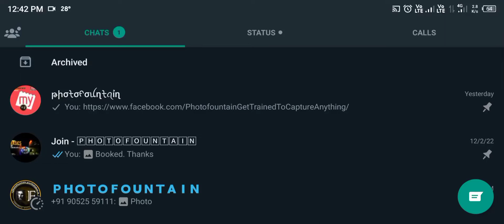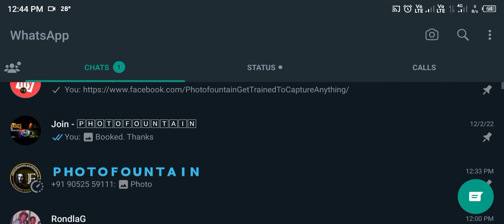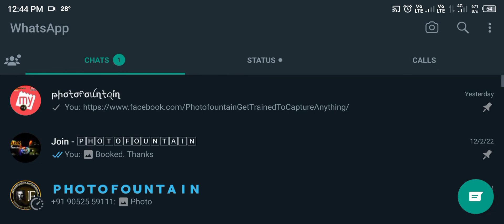Workshop Highlight - TankBund Road & Ameenpur Lake - December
Whether you are a 𝗕𝗲𝗴𝗶𝗻𝗻𝗲𝗿, 𝗜𝗻𝘁𝗲𝗿𝗺𝗲𝗱𝗶𝗮𝘁𝗲 level or want to turn yourself in to 𝗣𝗿𝗼𝗳𝗲𝘀𝘀𝗶𝗼𝗻𝗮𝗹 and we have the strategy of teaching the Photography Basics.

This part of the 𝗖𝗼𝘂𝗿𝘀𝗲 will give you the 𝗣𝗲𝗿𝗳𝗲𝗰𝘁 𝗜𝗱𝗲𝗮 on all kinds of photography genres.

𝗣𝗵𝗼𝘁𝗼𝗳𝗼𝘂𝗻𝘁𝗮𝗶𝗻 is more Focused and Challenged to provide quick learning strategic training and Hyderabad city’s most active photography community.

We give you 𝗔𝘀𝘀𝘂𝗿𝗮𝗻𝗰𝗲 that after this course, you will be able to make the best possible decision making on choosing the right camera settings to photograph the picture of any type of photography genre with respective to different lighting conditions and also considering the best quality of image.

Our 𝗴𝗼𝗮𝗹 is to provide you the best training and also in the less duration of time so that you are able to capture the photograph in smarter way from day 1.

𝗪𝗵𝘆 𝘁𝗼 𝗰𝗵𝗼𝗼𝘀𝗲 𝗣𝗵𝗼𝘁𝗼𝗳𝗼𝘂𝗻𝘁𝗮𝗶𝗻?
   ➊. Less batch size & Less duration of         course.
   ➋. One Time Subscription, attend workshops every weekend.(We'll provide you unique references ID.
   ➌. Help & Assistance, everyday.

We assure & you can expect 100% best level of training whether its online or offline courses.

𝗜𝗻𝗱𝗲𝗽𝘁𝗵 & 𝗔𝗱𝘃𝗮𝗻𝗰𝗲 𝗧𝗼𝗽𝗶𝗰s:
➊. 𝗪𝗶𝗹𝗱𝗹𝗶𝗳𝗲 𝗣𝗵𝗼𝘁𝗼𝗴𝗿𝗮𝗽𝗵𝘆 - What is required In terms of Gear, Skills & Photographer's Dedication to capture good Details, Quality & Image Composition.

➋. 𝗖𝗼𝗻𝗰𝗲𝗽𝘁𝘂𝗮𝗹 𝗣𝗵𝗼𝘁𝗼𝗴𝗿𝗮𝗽𝗵𝘆 - Understand logic behind to capture Light & Star Trails, Motion Blur or Panning & other etc.

➌. 𝗖𝘂𝗿𝗿𝗲𝗻𝘁 𝗔𝗜 𝗧𝗲𝗰𝗵𝗻𝗼𝗹𝗼𝗴𝘆 𝗶𝗺𝗽𝗿𝗼𝘃𝗲𝗺𝗲𝗻𝘁𝘀
    with respective to different cameras brands like 𝗦𝗼𝗻𝘆, 𝗡𝗶𝗸𝗼𝗻 & 𝗖𝗮𝗻𝗼𝗻 in terms of providing the features on 𝗙𝗼𝗰𝘂𝘀𝗶𝗻𝗴 the subject tracking & 𝗘𝘅𝗽𝗼𝘀𝘂𝗿𝗲 Metering algorithms.

➍. 𝗛𝗗𝗥, 𝗕𝗿𝗮𝗰𝗸𝗲𝘁𝗶𝗻𝗴 & 𝗩𝗶𝗱𝗲𝗼𝗴𝗿𝗮𝗽𝗵𝘆 𝗦𝗸𝗶𝗹𝗹𝘀 :
Understand the the features & why came into picture in Photography & Video making skills with professional approch.

 All scenarios are explained & demonstrate live with camera in offline. In online demonstrated with prerecorded videos & Sample images.

𝗤𝘂𝗲𝗿𝗶𝗲𝘀 𝗥𝗲𝘀𝗼𝗹𝘃𝗶𝗻𝗴 :
Every Monday, Wednesday, Saturday at 9AM to 10:30AM or resolve any time based on availability of the trainer.

𝗚𝗲𝘁 𝗧𝗿𝗮𝗶𝗻𝗲𝗱 𝗧𝗼 𝗖𝗮𝗽𝘁𝘂𝗿𝗲 𝗔𝗻𝘆𝘁𝗵𝗶𝗻𝗴  - Capture Smarter way.